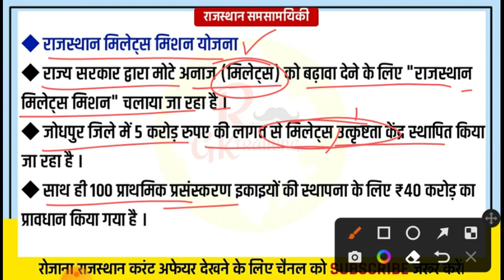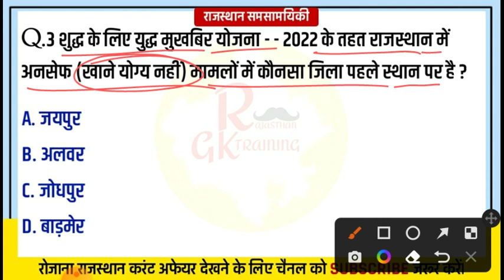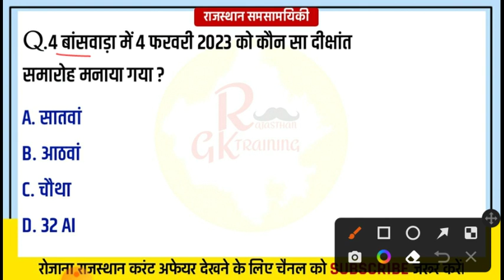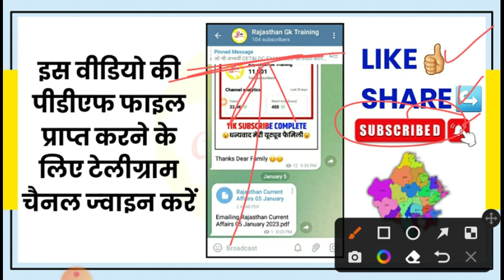08 February 2023 Rajasthan Current Affairs in Hindi | Rajasthan Today Current Affairs || Current GK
08 February 2023 Rajasthan Current Affairs in Hindi | Rajasthan Today Current Affairs || Current Gk

Aboutthis video:-
सुप्रभात दोस्तों आज 08 फरवरी 2023 राजस्थान राज्य से संबंधित जितने भी दैनिक समसामयिकी [ करंट अफेयर्स ] के जितने भी प्रश्न बनेंगे वो आज किस वीडियो में बताएं हैं तो आज कि इस वीडियो को पूरा जरूर देखना धन्यवाद!

* Rajasthan Current Affairs today In Hindi
* Rajasthan Gk Current affairs today

* 08 फरवरी 2023 राजस्थान दैनिक समसामयिकी
* 08 February 2023 Rajasthan current affairs
* 08 February 2023 Rajasthan current affairs in Hindi
* 08 February 2023 Rajasthan today current affairs
* Rajasthan today current affairs in Hindi

* rajasthan current affairs utkarsh classes today
* nanak classes today current affairs rajasthan
* utkarsh rajasthan current affairs today
* utkarsh classes current affairs rajasthan today live
* rajasthan current affairs narendra sir today
* rajasthan current affairs 2022 today
* rajasthan current affairs today class
* today current affairs in hindi rajasthan